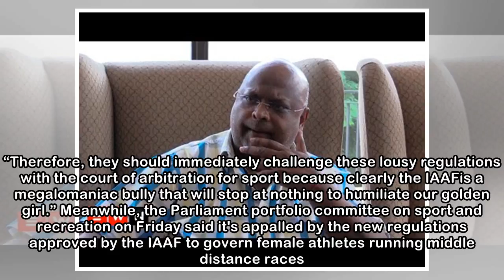Growing calls for Sascoc to take on IAAF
Sat, 28 Apr 2018 7:52 PM EWN    Limpopo Sport MEC Onicca Moloi has joined calls urging sports federation Sascoc to immediately challenge the new female classification rules by the International Associ...